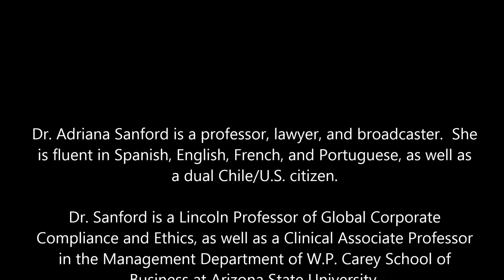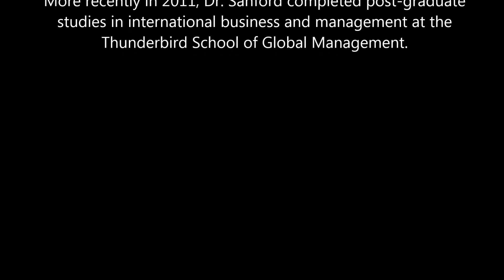Fraud and Ethics / Dr. Adriana Sanford, Lincoln Professor of Global Corporate Compliance & Ethics